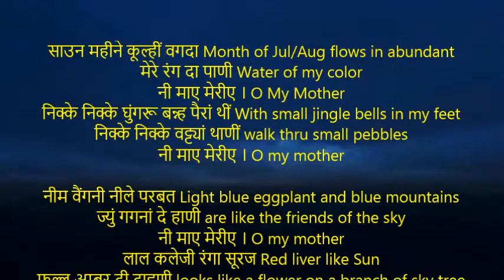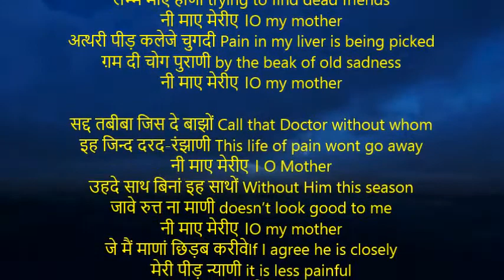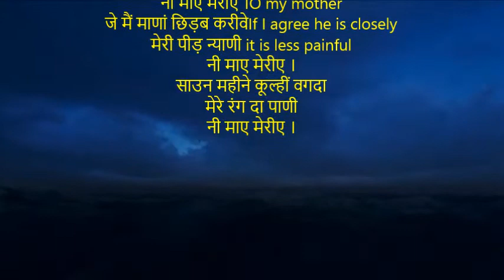Mere rang da Paani | मेरे रंग दा पाणी | Shiv Kumar Batalvi | Mere rang da paani W/Eng. Translation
साउन महीने कूल्हीं वगदा Month of Jul/Aug flows in abundant
मेरे रंग दा पाणी Water of my color
नी माए मेरीए । O My Mother
निक्के निक्के घुंगरू बन्न्ह पैरां थीं With small jingle bells in my feet
निक्के निक्के वट्ट्यां थाणीं walk thru small pebbles

नीम वैंगनी नीले परबत Light blue eggplant and blue mountains
ज्युं गगनां दे हाणी are like the friends of the sky
लाल कलेजी रंगा सूरज Red liver like Sun
फुल्ल अम्बर दी टाहणी looks like a flower on a branch of sky tree
नीम गुलाबी उड्डन बद्दल Light color pink clouds flying
ज्युं कंवलां दी ढाणी looking like branches of Lotus flower

पौणां दे साह चुंमणां वरगे Breaths of winds are like kissing
पीवे जिन्द निमाणी is like drinking my life
ज्युं-ज्युं पीवे त्युं-त्युं रोवे as it drank so it wept
लभ्भे मोए हाणी trying to find dead friends
अत्थरी पीड़ कलेजे चुगदी Pain in my liver is being picked
ग़म दी चोग पुराणी by the beak of old sadness

सद्द तबीबा जिस दे बाझों Call that friend without whom
इह जिन्द दरद-रंझाणी I have satishfy my life
नी माए मेरीए । O Mother
उहदे साथ बिनां इह साथों Without Him this season
जावे रुत्त ना माणी doesn’t look good to me
जे मैं माणां छिड़ब करीवेIf I agree he is closely
मेरी पीड़ न्याणी it is less painful
नी माए मेरीए ।
साउन महीने कूल्हीं वगदा
मेरे रंग दा पाणी
नी माए मेरीए ।